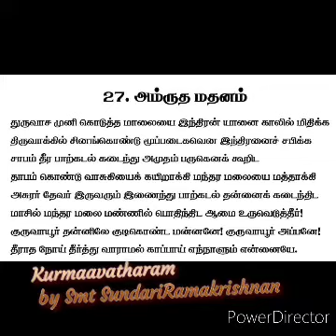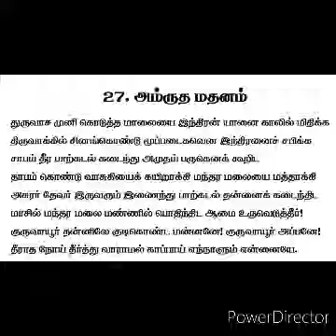Kurmajayanthi Kurmavathara Narayaneeyam27 Narayaneeyamrutham27 TamilAamaiUruvedutthal